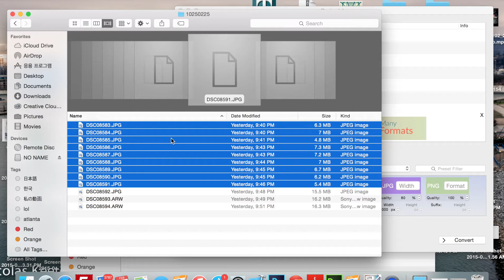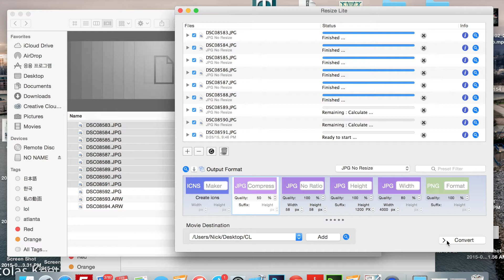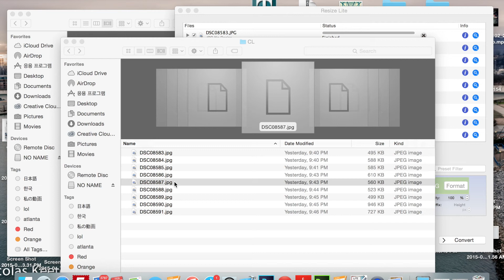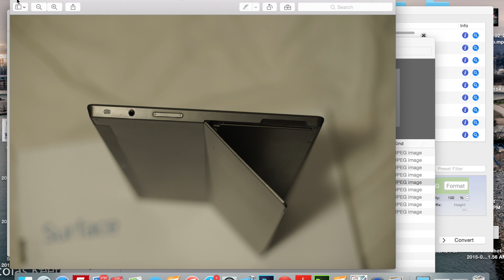How to compress photos on mac - Tutorial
This is a how to video on how to get a Japanese Keyboard on Windows 8.
This will work for:
Windows 8
Surface RT
Surface Pro
Any tablet, PC, Laptop, running Windows 8.

How to change keyboard language on windows 8?
How to change keyboard language on windows tablet?